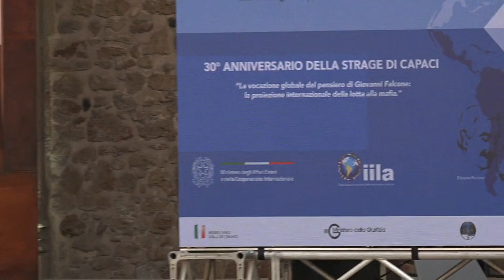Lamorgese al convegno “La vocazione globale del pensiero di Giovanni Falcone”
Palermo 23 maggio 2022.
Fonte: Rai.it